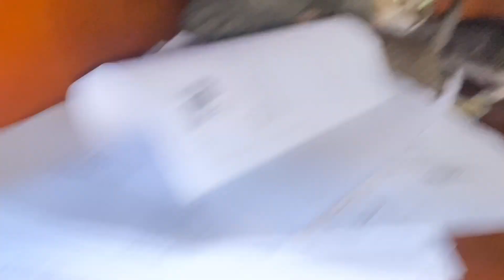Let’s enjoy with my three kitties - Tei Tei Cat - Street Cat